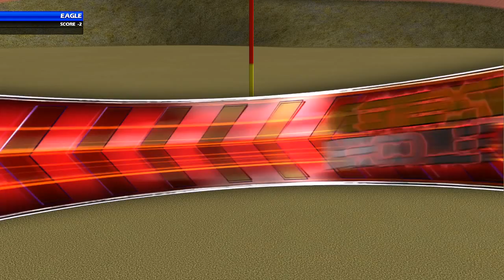Golden Tee Great Shot on Safari Dunes!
DOUGH NUTS  hit an amazing shot at BWW OWENSBORO #0032, OWENSBORO, KY!